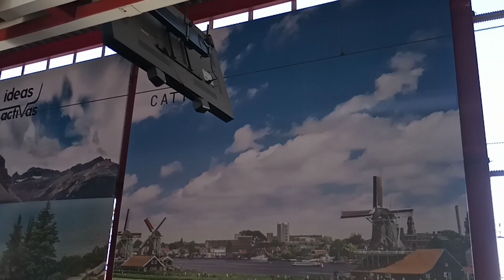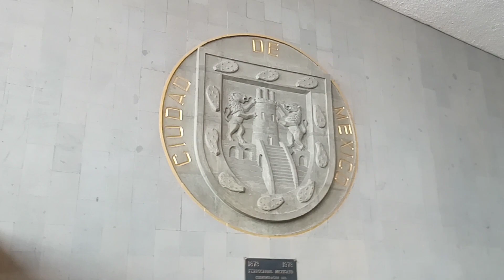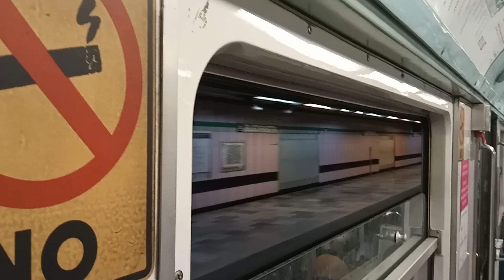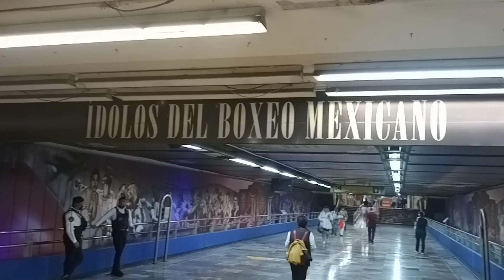La ciudad de México | Cómo ir a CDMX 🇲🇽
CDMX. El camino a la ciudad. Las atracciones de la ciudad de México